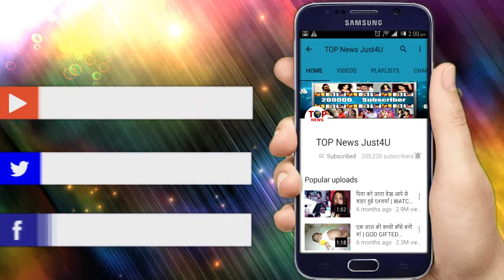KKB: तेवर और DOCTOR की है मिलीभगत, ये है MASTERPLAN